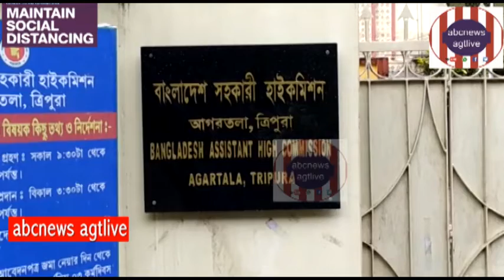Bangladesh Dy. High Commissioner er Kara Narla NSUI,Tripurai Atak Bangladesider Swabhumite Nite